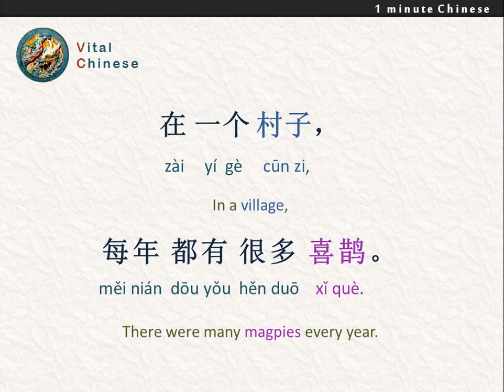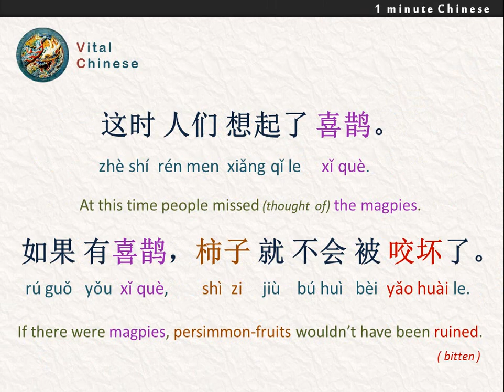They died hungry and cold, 1 minute Chinese language short stories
谢谢你们的爱。

They died hungry and cold
1 one minute Chinese language short stories translated with English and pinyin subtitles

在一个村子，每年都有很多喜鹊。到了冬天，喜鹊们都要在柿子树上给自己安一个小家，并在那儿过冬。
有一年冬天，天气特别冷，下了很大的雪。几百只喜鹊找不到吃的。它们又冷又饿，几天的时间都死了。第二年，柿子树又绿了，长了很多柿子。但是突然飞来了很多毛毛虫，把树上的柿子都咬坏了。那年秋天，柿子园没有收获一个柿子。这时人们想起了喜鹊。如果有喜鹊，柿子就不会被咬坏了。从那以后，每年秋天收获柿子时，农民常常会在树上留一些柿子，当做喜鹊冬天的食物。